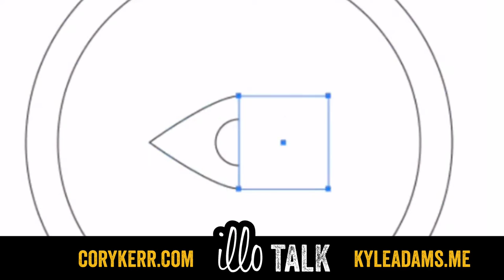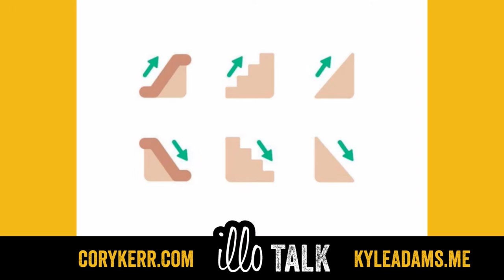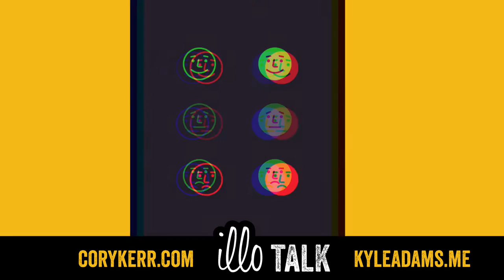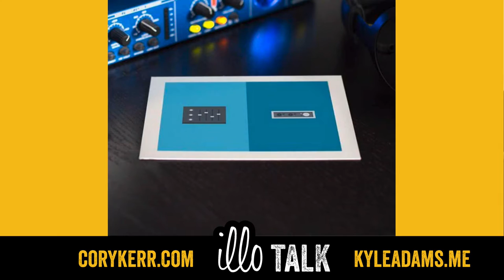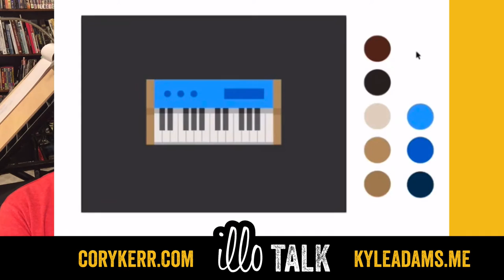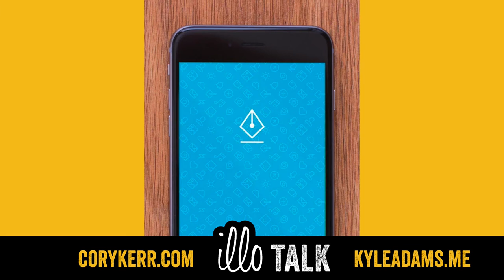interview with Kyle Adams, icon designer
Discussing icons and creativity with Kyle Adams. You can find his work and resources and get the free learning materials at learnicondesign.com

Find the rest of the show notes at CoryKerr.com